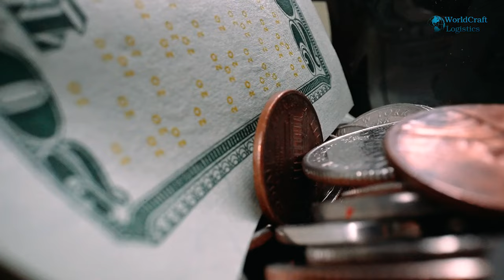EPISODE 34 - 10 REASONS FOR USING A FREIGHT FORWARDER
Welcome to Worldcraft Logistics Youtube channel. Shipping goods internationally can be difficult and time-consuming. There are several considerations to make when exporting products abroad, from navigating customs regulations to deciding on the best delivery option. In that case, a freight forwarder can help.

A freight forwarder is a third-party logistics company that specializes in managing the transportation of goods from one location to another. They can provide a range of services, including logistics management, cargo insurance, and customs clearance. Ten distinct factors, from their expertise in international shipping to their attentive customer service, will be discussed in this script and may lead to the need for a freight forwarder. Whether you're a small business owner or an individual looking to send a product worldwide, a freight forwarder can help you streamline the shipping process and ensure that your goods arrive at their destination securely and on time.

00:05 Intro
00:25 Expertise in Global Shipping
00:54 Cost Savings
01:10 Time Savings
01:28 Access to Global Networks
01:48 Risk Management
02:05 Cargo Consolidation
02:28 Specialized Services
02:48 Document Preparation
03:06 Supply Chain Visibility
03:25 Customer Service
03:44 End

We are a freight forwarder near the port of Long Beach, CA.  We can store, load, clear US customs, and ship your car via air or sea for transportation.